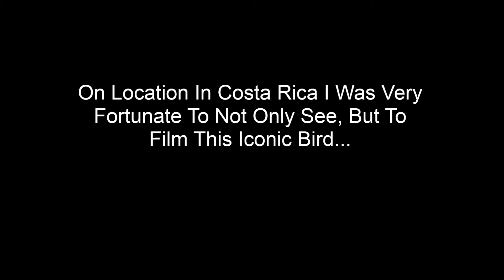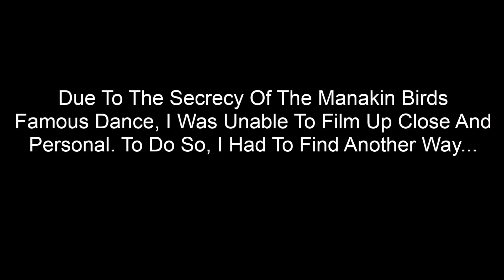Long Tailed Manakin Bird Courtship Dance, Watch Until The End - Costa Rica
When traveling to Costa Rica, I was inspired by the Netflix show "Our Planet" to not only see, but film the infamous Manakin Bird and its courtship dance. Working in harsh conditions during limited time, I was able to put this quick edit together. Working in the Costa Rican Rainforest was challenging. Conditions were harsh from low light to too much light, not forgetting the constant humidity and camera fog. This edit is a mixture of both HD footage and Camera Traps. But results are results which I hope you enjoy.